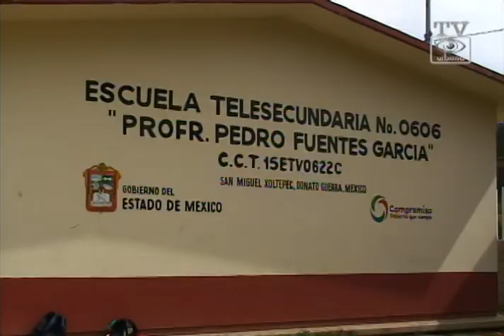Donato Guerra, Méx. Inauguración de barda en la telesecundaria de San Miguel Xooltepec